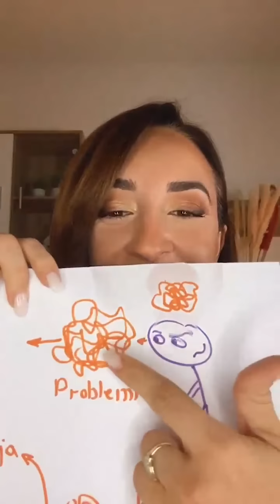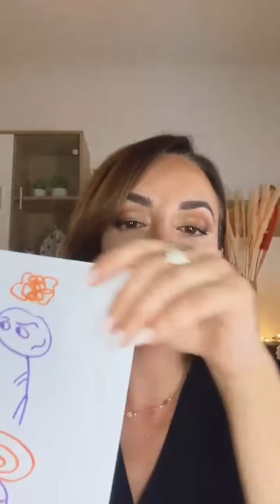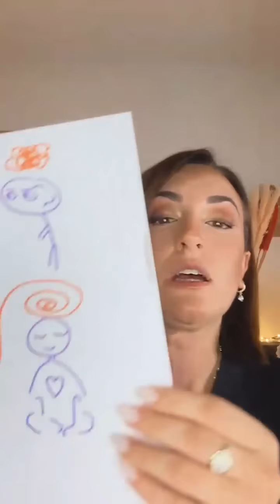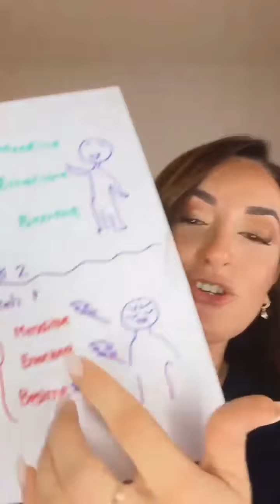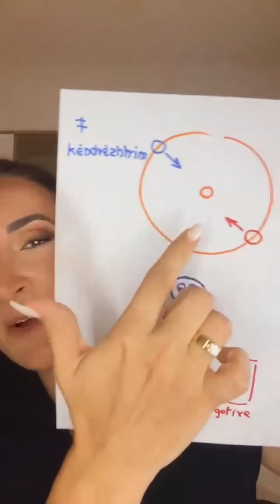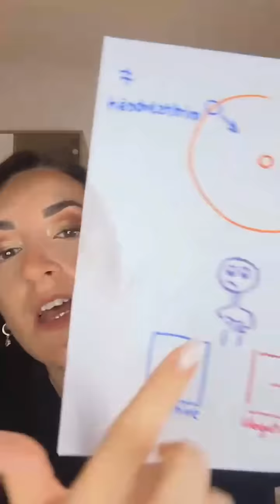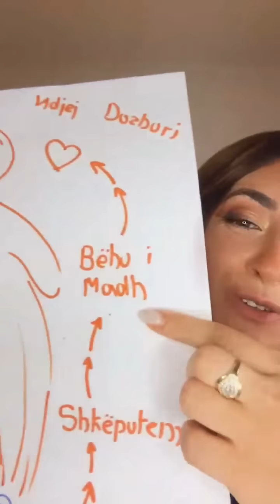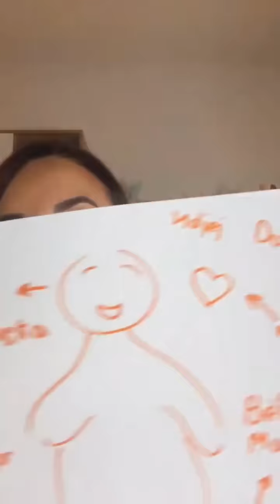Si te gjej zgjidhje?